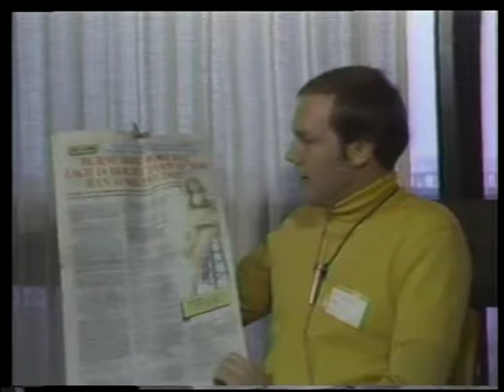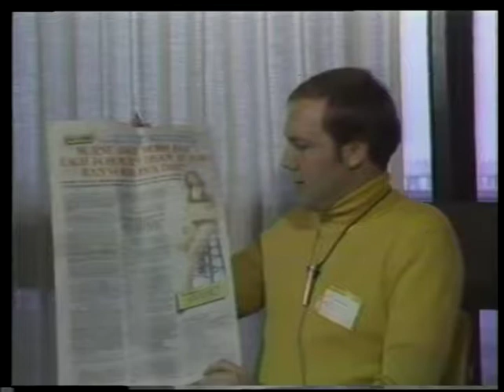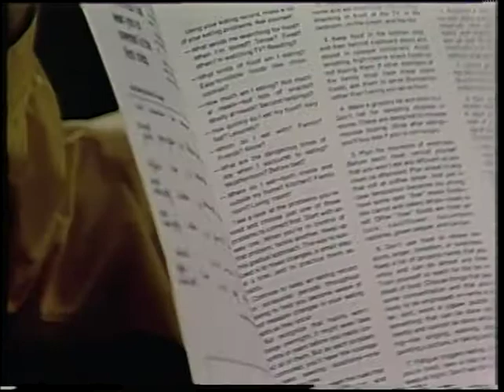At Issue: Foods Fads & Fancies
WOITV At Issue: Foods Fads & Fancies (AV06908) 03/27/78
Twila Young and Skip Jacobson report on the growing weight loss trends of 1978.
Written and Produced by Twila Young and Skip Jacobson
Directed by Richard Koch
Photography by Dennis Goodrich
Original Recording: U-matic low band video *Recorded Off Air